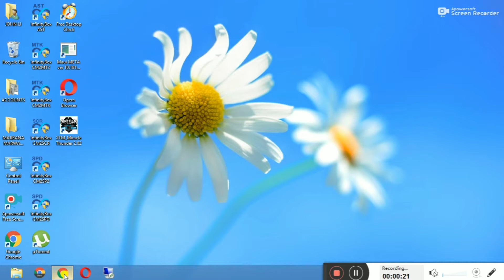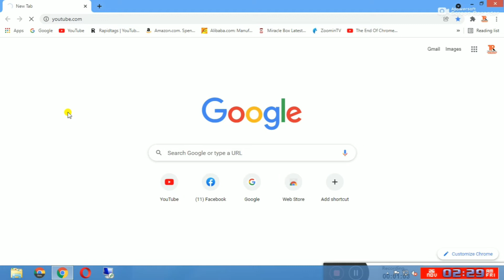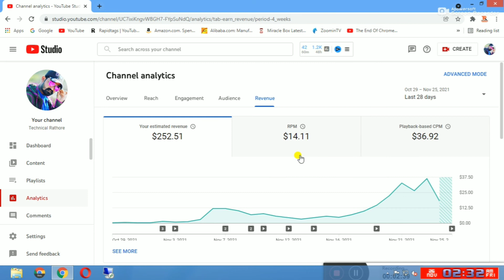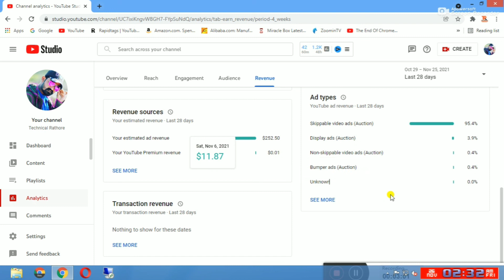How To Get More Money On YouTube Fast || More Revenue on Less Views || Best Earning Idea 2021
In This Video I am Gonna Show You How To Make More money aon YouTube Fast On L ss Views